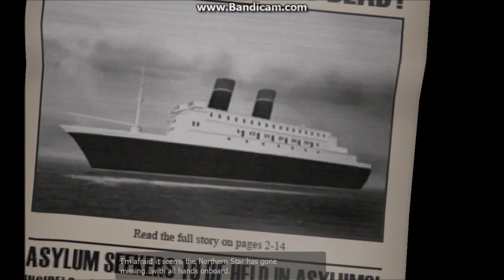Let's Play The Ship Murder Party